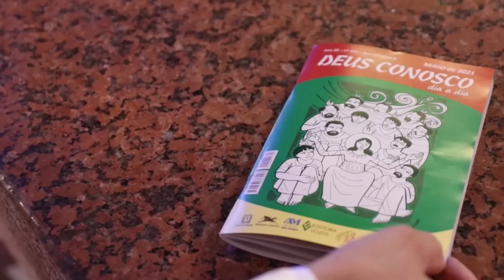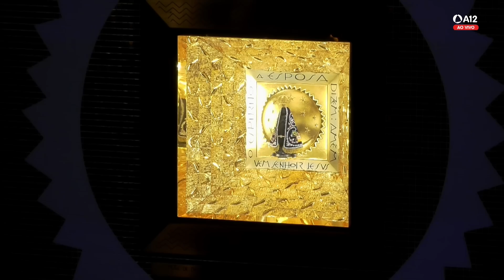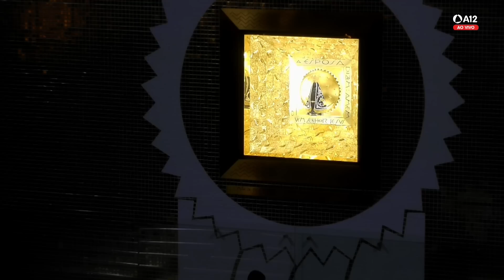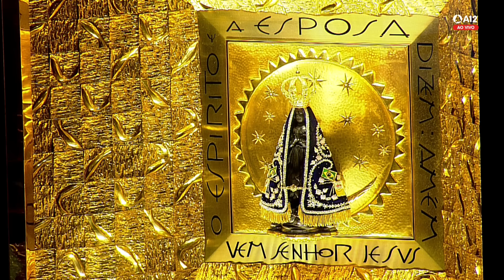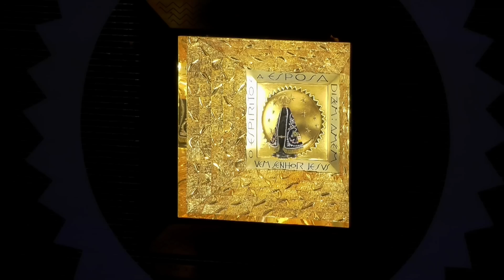Missa | Solenidade de São Pedro e São Paulo | Santuário Nacional de Aparecida 5h30 03/07/2022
Acompanhe ao vivo a missa das 5h30, celebrando a Solenidade de São Pedro e São Paulo, direto do Santuário Nacional de Aparecida.